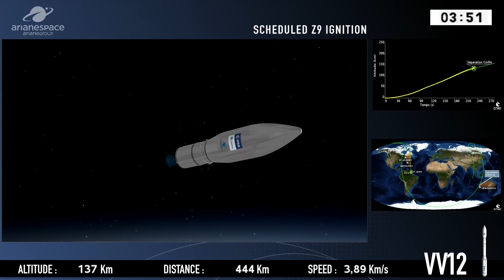Vega launches Aeolus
An Arianespace Vega launch vehicle (Flight VV12) launched the Aeolus satellite from the Vega Launch Complex (SLV) in Kourou, French Guiana, on 22 August 2018, at 21:20 UTC (18:20 local time). European Space Agency’s Atmospheric Dynamics Mission Aeolus is the first space mission to acquire profiles of the wind on a global scale. The observations will improve the accuracy of numerical weather and climate prediction and advance our understanding of tropical dynamics and processes relevant to climate variability.